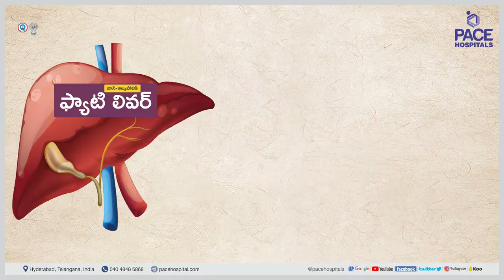Fatty Liver Cure in Telugu ఫ్యాటీ లివర్ని నయం చేయవచ్చా ? Dr. Phani Krishna Ravula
Dr. Phani Krishna Ravula
Surgical Gastroenterologist
Pacehospitals
Hyderabad

Fatty Liver Disease (ఫ్యాటీ లివర్ డిసీజ్)

ఫ్యాటీ లివర్ డిసీజ్ సమస్య కాలేయంలో కొవ్వు అధికంగా చేరడం వాళ్ళ వస్తుంది. ఇది ప్రపంచంలో అత్యంత సాధారణ కాలేయ వ్యాధి, ఇది ప్రపంచవ్యాప్తంగా 25% మంది పెద్దలను ప్రభావితం చేస్తుంది.

కొవ్వు కాలేయ వ్యాధి (FLD)లో రెండు ప్రధాన రకాలు ఉన్నాయి  (Type of Fatty Liver Disease Telugu):

🔶 ఆల్కహాలిక్ ఫ్యాటీ లివర్ డిసీజ్ (AFLD)
🔶 నాన్-ఆల్కహాలిక్ ఫ్యాటీ లివర్ డిసీజ్ (NAFLD)

✅ Fatty Liver Symptoms  (ఫ్యాటీ లివర్ లక్షణాలు)

కొవ్వు కాలేయ వ్యాధి తరచుగా ప్రారంభ దశలలో ఎటువంటి లక్షణాలను కలిగి ఉండదు. అయితే, పరిస్థితి అభివృద్ధి చెందుతున్నప్పుడు, ఈ క్రింది లక్షణాలు సంభవించవచ్చు:

🔶 ఎగువ కుడి పొత్తికడుపులో నొప్పి లేదా అసౌకర్యం
🔶 ఆకలి లేకపోవడం
🔶 బరువు తగ్గడం
🔶 అలసట
🔶 ముదురు రంగులో మూత్రం రావడం మరియు చర్మం, కళ్ళు పసుపు రంగులోకి మారడం (కామెర్లు)
🔶 కాళ్లు, చీలమండలు మరియు పాదాలలో వాపు
🔶 సులభంగా గాయాలు కావడం
🔶 దురదతో కూడిన చర్మం